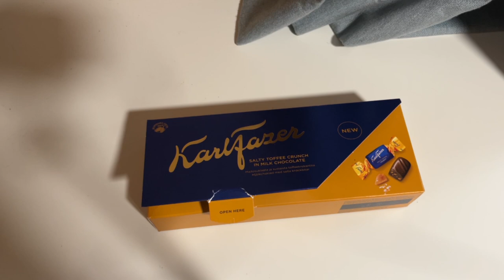are there too many Tofee products in the world? - Karl Fazer Salty toffee chocolate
taste test of Suklaakonvehti Karl Fazer 250 g suolainen toffeekrokantti.